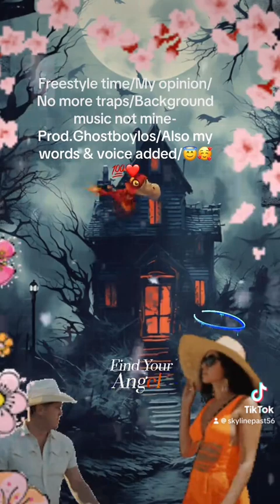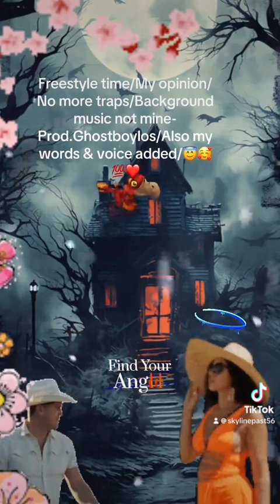Freestyle time/My opinion/Background music not mine /Also my words & voice added/❤️💯😇